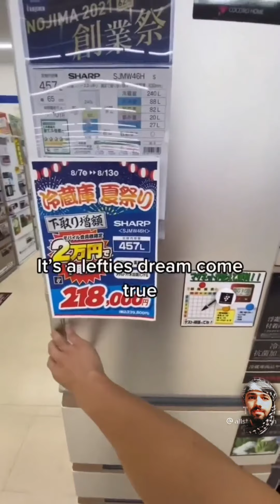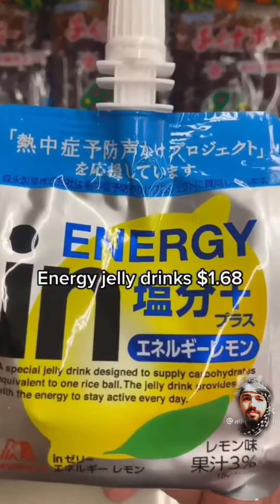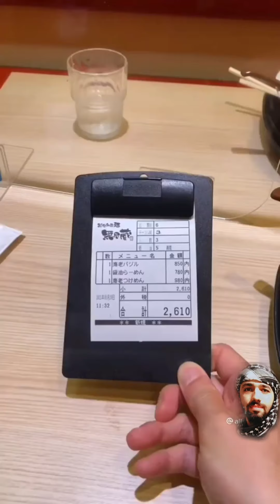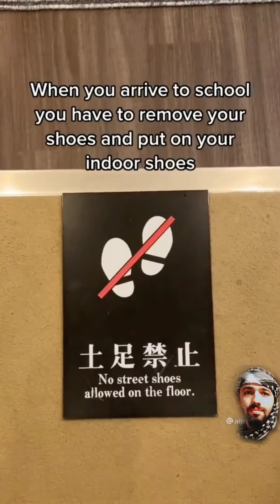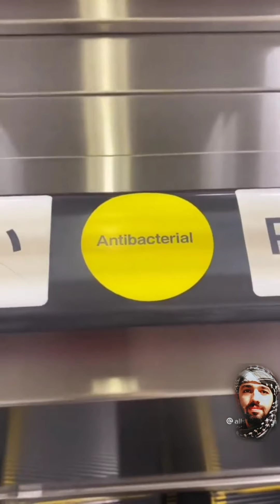Why do the Japanese live in the futureلماذا اليابانيون في المستقبل